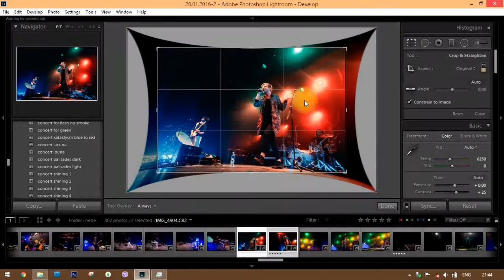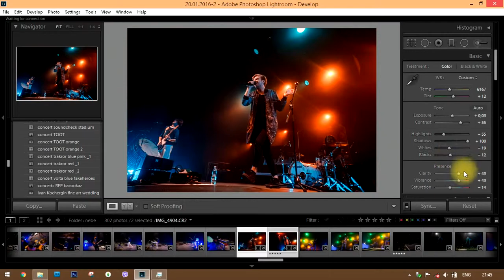How to edit concert photo by ilona Gerasymova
Lightroom presets for concert photography by ilona Gerasymova

Hey guys,
here you can see some presets from my collections of presets and how it works :)